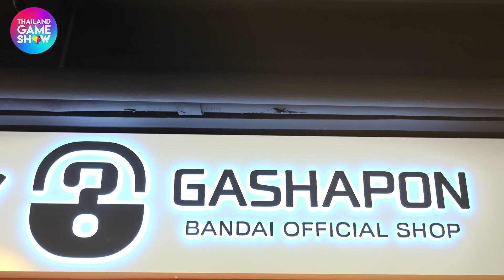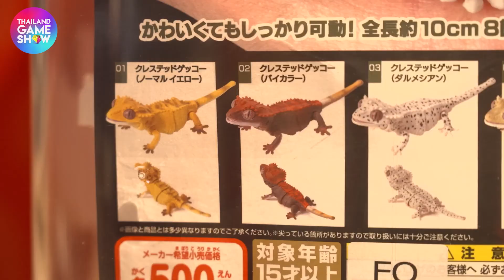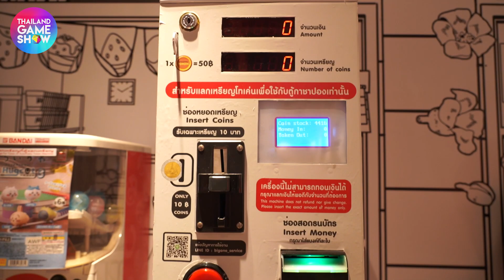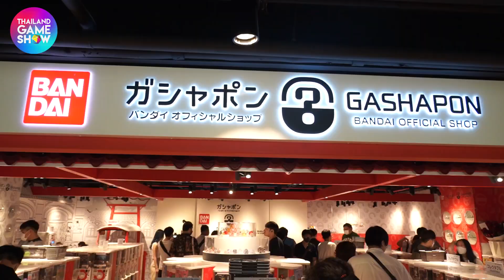TGSบุก Gashapon Bandai Official Shop สวรรค์ของคนรักกาชาที่แรกในประเทศไทย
TGSบุก มาเยือนสวรรค์ของคนรักกาชาเกลือ เอ้ย! กาชาปอง อย่าง GBO Thailand ร้านกาชาปองลิขสิทธิ์แท้จาก Bandai Namco ที่แรกในประเทศไทยและยังใหญ่ที่สุดในโซนเอเชียตะวันออกเฉียงใต้! เรื่องดวงขอให้บอกโซเซฟเขาละ มาดูกันว่าจะเปิดได้ตัวที่ต้องการหรือไม่!?

20 21 22 ตุลาคม เรามีนัดกันกับ Thailand Game Show 2023: Assemble ณ ศูนย์การประชุมแห่งชาติสิริกิติ์ เหมา 4 ฮอลล์ ทั้งชั้น G ต้อนรับ Wonder Festival มหกรรมการแสดงของเล่นระดับโลกส่งตรงจากญี่ปุ่นให้คนไทยได้สัมผัส